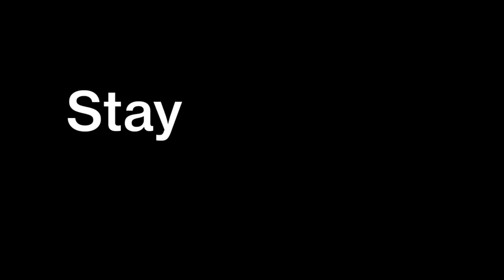Aaj barish me kam karke maja aagya 😅😅 || Indian vlogs || SCT वैदिक टोमॅटो